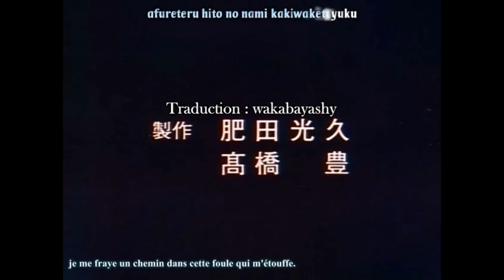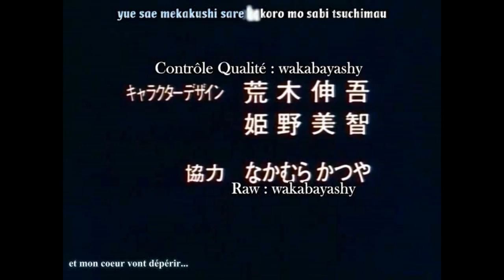Fuma no kojiro 2nd opening VOSTFR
Opening song by Night Hawks , tittle : shout
Anime : Fuma no Kojiro (created by Masami Kurumada (Saint Seiya))